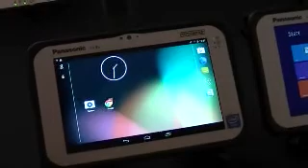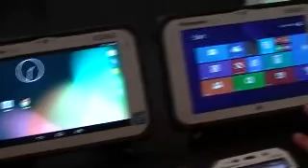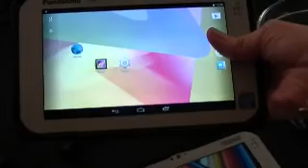Panasonic FZ-E1, FZ-X1 e FZ-B2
Lavinia Vismara, Regional Marketing Manager Computer Product Solutions Europe di Panasonic, illustra le principali caratteristiche del nuovo tablet rugged 7'' Android e dei Toughpad 5'' con funzionalità dati e voce FZ-E1 e FZ-X1